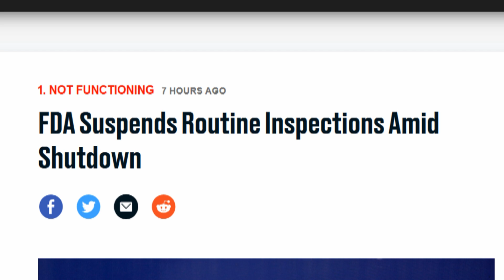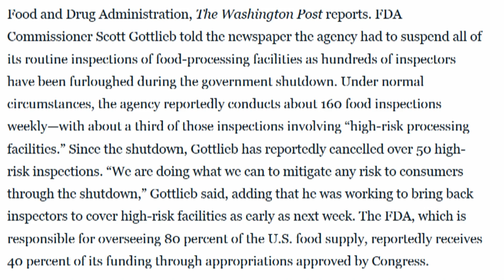FDA 'Sharply' Cuts Back On 'High Risk' Food Inspection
The shutdown has “sharply” reduced the number of inspections conducted by the Food and Drug Administration, The Washington Post reports. FDA Commissioner Scott Gottlieb told the newspaper the agency had to suspend all of its routine inspections of food-processing facilities as hundreds of inspectors have been furloughed during the government shutdown. Under normal circumstances, the agency reportedly conducts about 160 food inspections weekly—with about a third of those inspections involving “high-risk processing facilities.” Since the shutdown, Gottlieb has reportedly cancelled over 50 high-risk inspections...